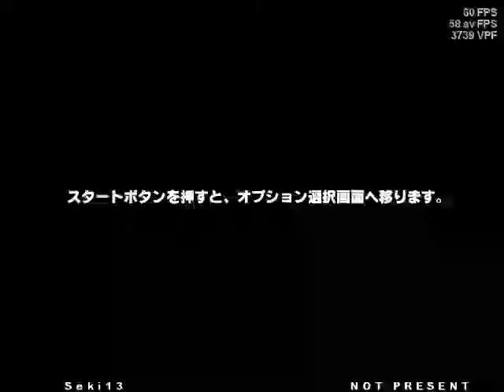[sm-ssc] Block Party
Simfile in Rebound Dump Collection Megapack II

I wanted to put this video if Argentina had won the World Cup but I already have a German song video in the playlist.